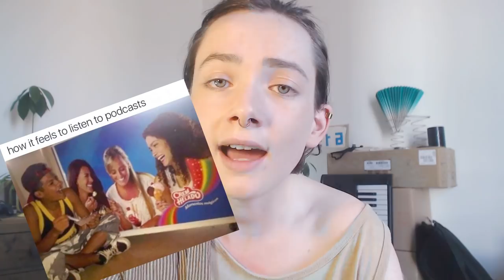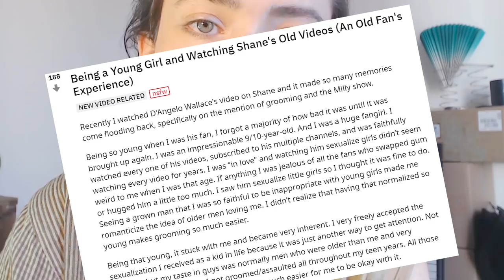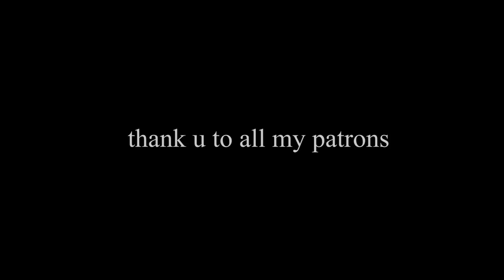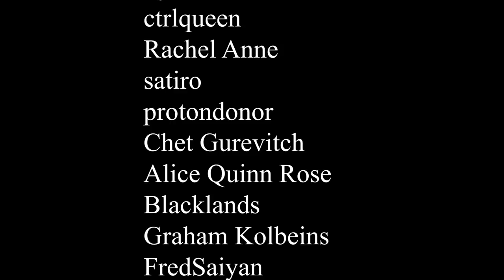Parasocial Grooming & Shane Dawson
please watch these videos for awesome education & context
Shannon Strucci: FAKE FRIENDS EPISODE ONE: intro to parasocial relationships: